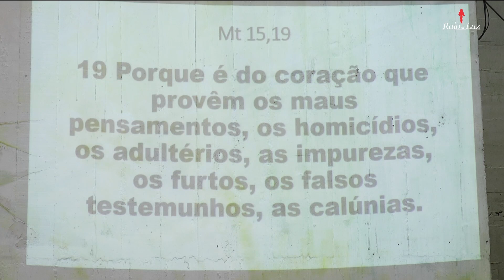Tereza Secco – “Sagrado Coração Cura o Meu Coração”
Grupo de Oração Raio de Luz
Arquidiocese de Maringá
Terça-feira, às 20h na Catedral de Maringá - Avenida Tiradentes
Projeto: Ministério de Comunicação Social - Grupo Raio de Luz
Paraná - Brasil